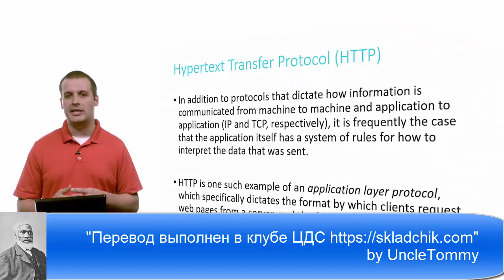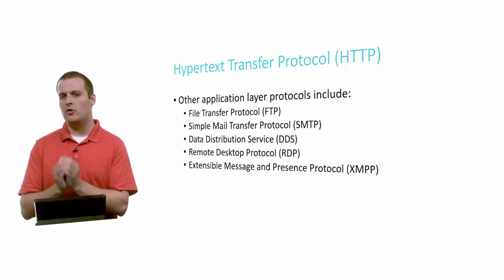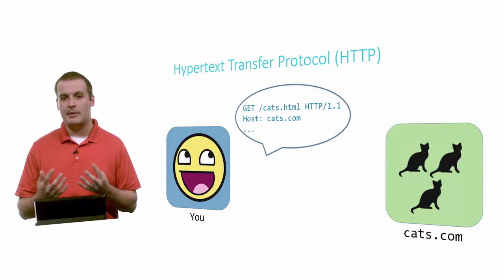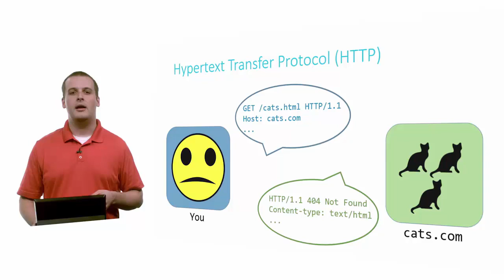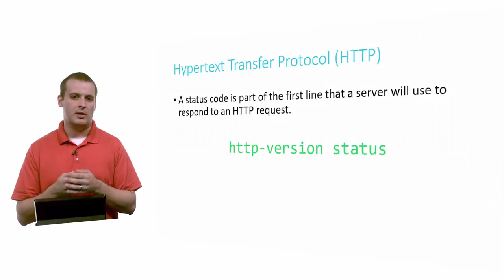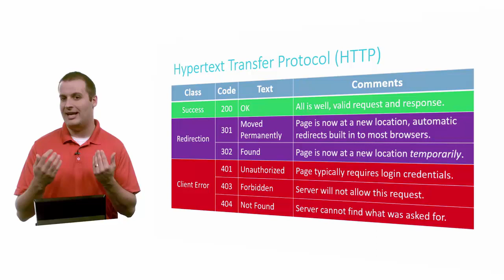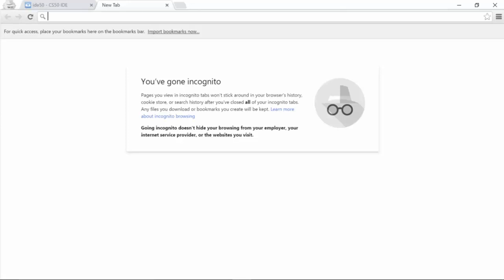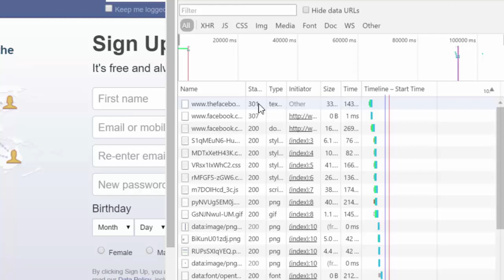Гарвард. CS50 на русском. 0. Дополнительные видео. 2. HTTP